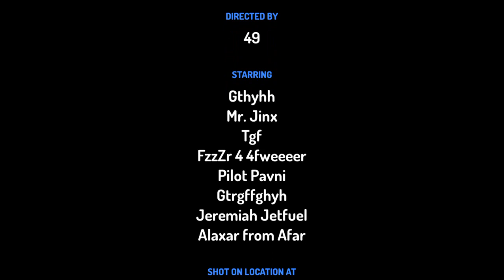16 de mayo de 2021